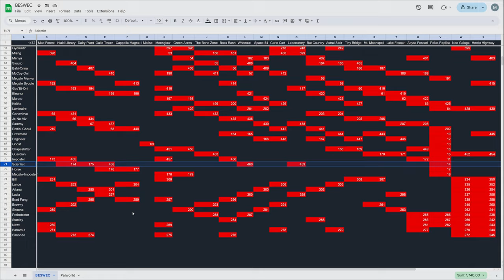Vampire Survivors Making Mina Underpowered? BESWEC 236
Now how the heck did I manage to make Mina underpowered?  Well, watch Vampire Survivors BESWEC 236 and find out.  She'll be sciencing it up in Gallo Tower, Laborratory and Whiteout, all sciencey places.

00:00 Underpowered Mina?
00:20 Scientist Mina Underpowers on Gallo Tower
18:48 Vampire Survivors Labboratory Experiments on Mina
31:31 Vampire Survivors Whiteouts Mina's Reports
44:48 Tally Check-off.  460 Down, 1472 to Go
45:16 Outro Thumbnail and Thanks